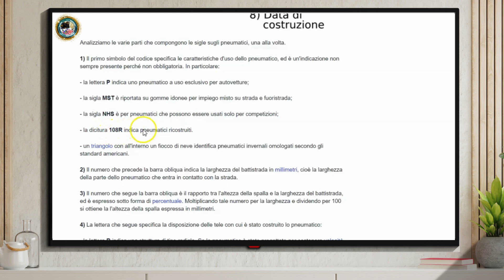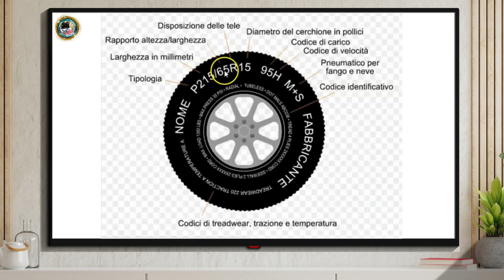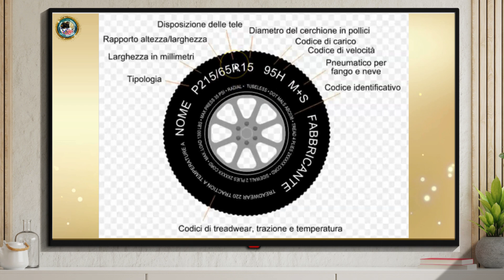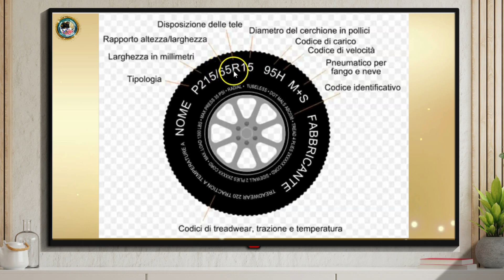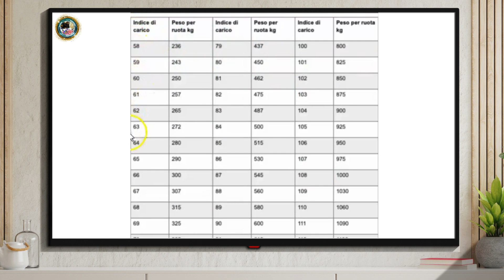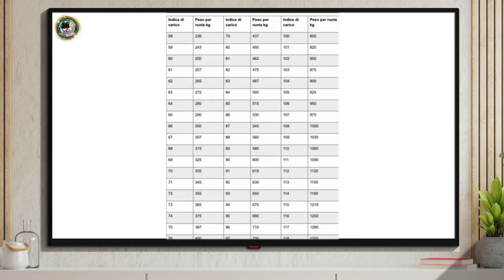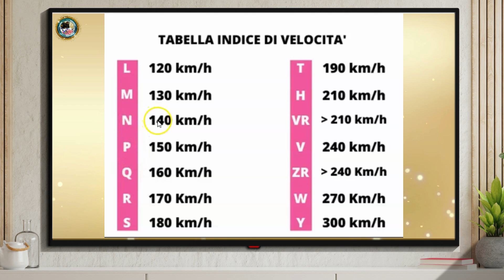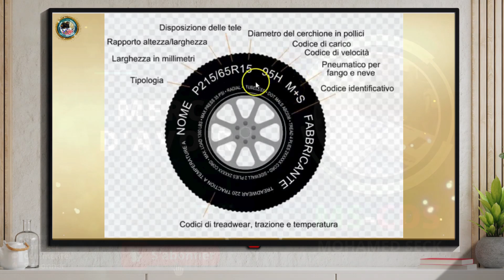LE SIGLE DEGLI PNEUMATICI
Codice della strada italiano in wolof : LE SIGLE DEGLI PNEUMATICI

_____________WhatsApp____________

_____________ABONNEZ-VOUS __________